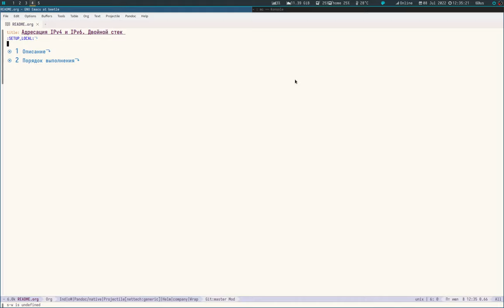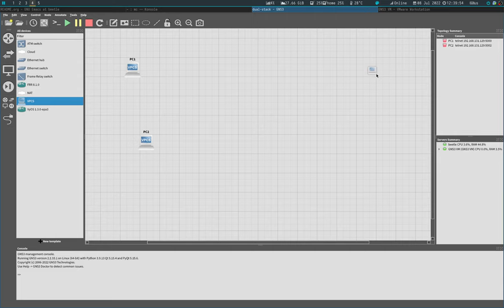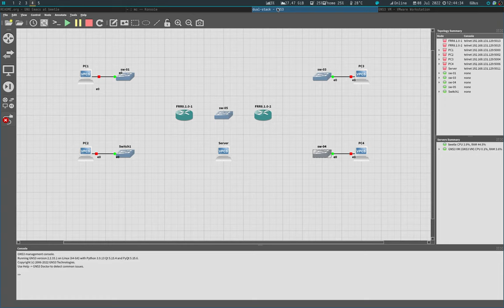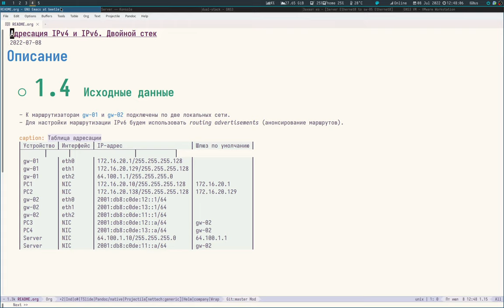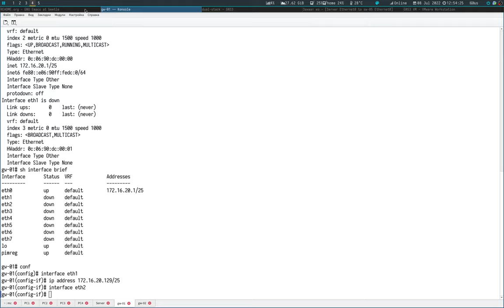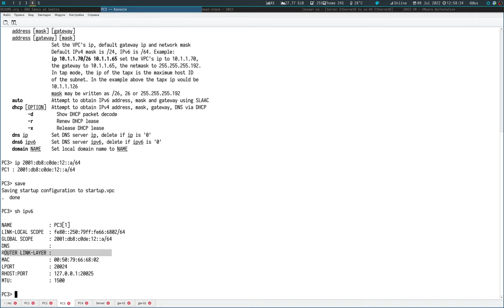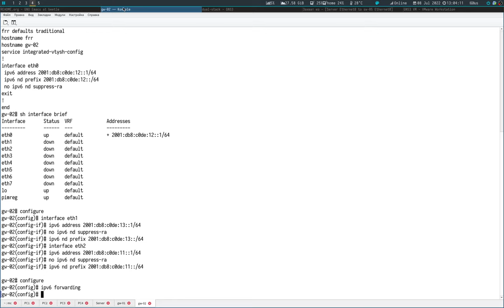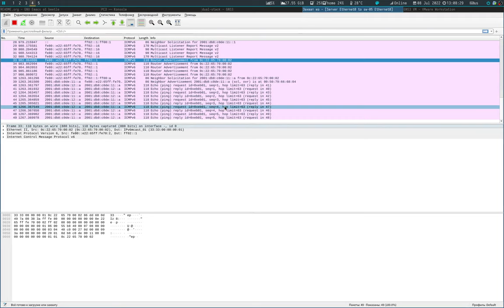Адресация IPv4 и IPv6. Двойной стек